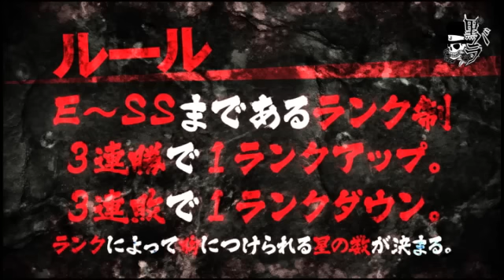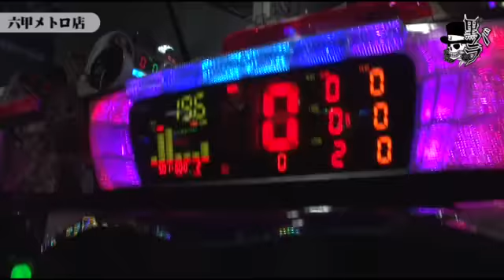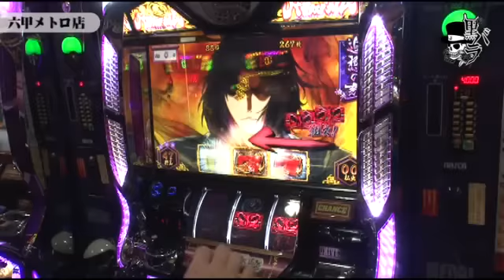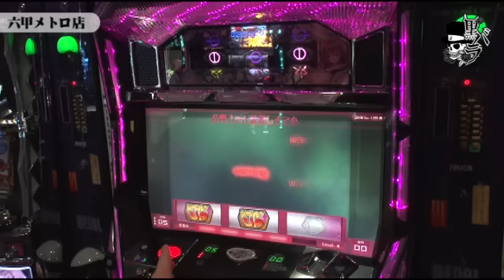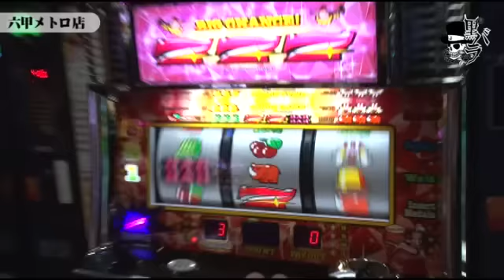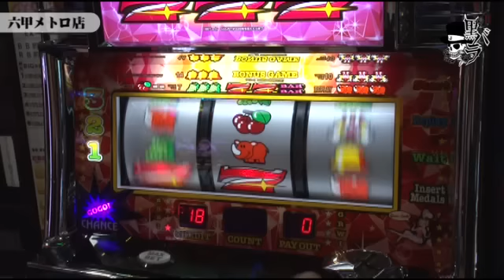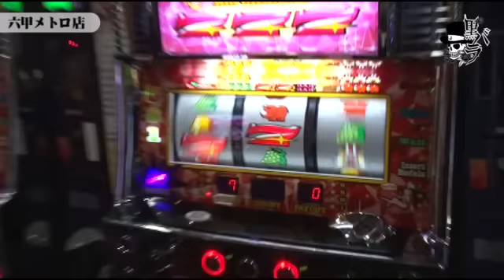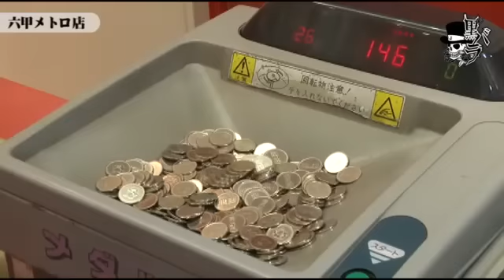リアルスロッター軍団黒バラ コウタロー 六甲メトロ店編＃２１８【バジリスクＩＩ】【ささみさん＠がんばらないすろっと】【ニューアイムジャグラーＥＸ】[ジャンバリ.TV][パチスロ][スロット]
黒バラ軍団のコウタローが六甲メトロ店で実戦。実戦時間に限りがあるがまずは状況把握から開始する。
【次回配信日：2月4日　コウタロー　ビーム刈谷店編】

■実戦台：バジリスク〜甲賀忍法帖〜ＩＩ、ささみさん＠がんばらないすろっと、ニューアイムジャグラーＥＸ－ＫＴ